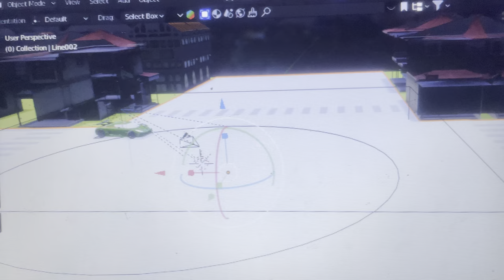These nodes are insane!!!